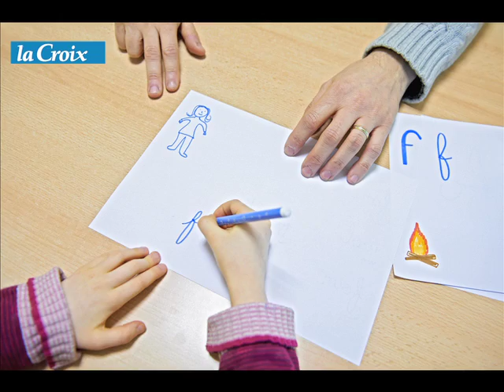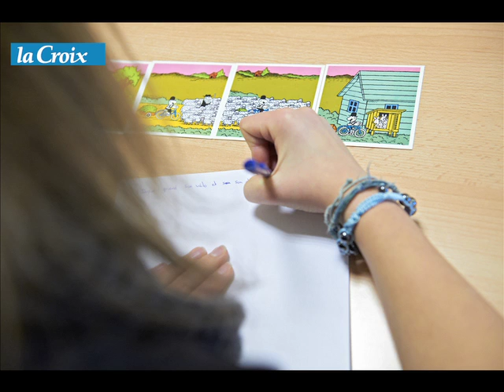L' orthophoniste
Entretien avec un orthophoniste, qui nous explique en quoi consiste son métier, toutes sortes de personnes viennent consulter dans leur cabinet, des enfants mais aussi des adultes.Chacun en fonction des différentes épreuves et problématiques qu'il peut rencontrer dans sa vie peut-être amené à consulter un ou une orthophoniste.